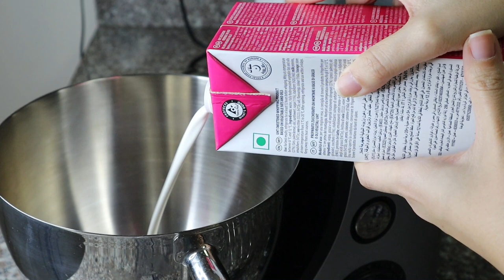اطيب وصفة بوظة ب٣ نكهات مختلفة! و بمكونات بسيطة! Best ice cream recipe with 3 flavors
المكونات بسيطة جداً!
كل يلي بتحتاجوا ٥٠٠ مل من كريمة الخفق و ١/٢ كوب حليب مكثف محلى! و طبعاً نكهات مختلفة! انا استخدمت اللوتس، القهوة، و التوت 😍جربوا الوصفة و عطوني رإيكم

Best and easiest ice cream recipe using only few ingredients 😍 All you need is 500 ml whipping cream, 1/2 cup condensed milk and the flavors of your choice

Try it out and give me your opinion!